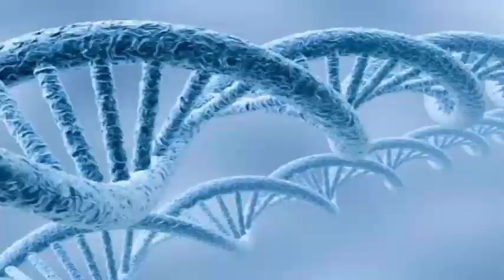NEW DISCOVERY TARANTIL SPECIES IN SOUTH AMERICA IS BEAUTIFUL BRIGHT BLUE.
On an expedition to Guyana, scientists were thrilled to discover several new species of animals, including a handful of beetles and butterflies. However, it was a small iridescent blue tarantula that really took the prize. The amazing arachnid was found hidden in a hollowed-out tree and is believed to have been unknown to science. The spider was found in March 2014 during the second expedition of the Biodiversity Assessment Team, a one-month survey in which researchers searched for new species in the Kaieteur National Park of Guyana. The discoveries of the expedition have been recently launched.

The spider is among the dozens of new species found in the virgin part of Guyana, many of which are believed to be endemic to the isolated area. The tarantula was originally found by Andrew Snyder, in an area of ​​nature covering 270 million hectares of land that stretches from Guyana to Venezuela, Colombia and northern Brazil. Snyder explained how when his beam of light reflected a small flash of bright blue on a decomposed trunk of tree more than a meter high, he originally dismissed it as simply the eye of an ordinary spider, as they can be reflected in blue when the light it shines on them. However, a closer investigation revealed that the spider that caught its light was far from ordinary. The tarantula is new to science, and maybe even new to the human eye. Although nameless, early analyzes suggest that it may belong to a subfamily of tarantulas known as the Ischnocolinae family.